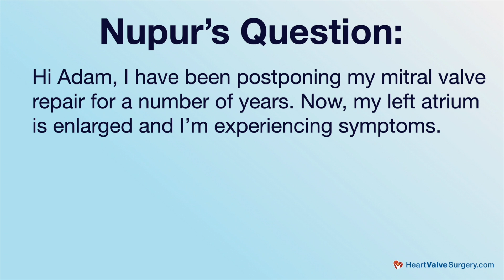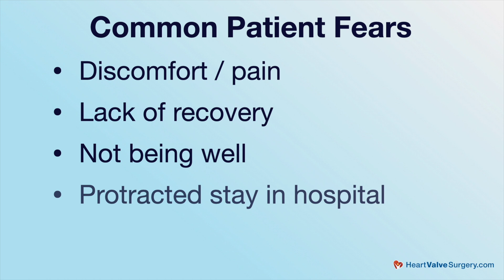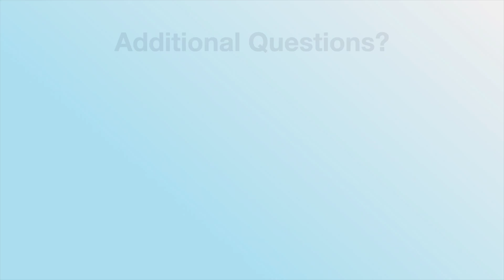Surgeon Q&A: Restarting the Heart After Cardiac Surgery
- Patients preparing for heart surgery are often confused about the process of restarting the heart after cardiac surgery.  Common questions patients have are "How do doctors restart my heart?" and "What happens if my heart does not restart?"

To answer these important questions, we interviewed Dr. Marc Gerdisch at the recent Enhanced Recovery After Cardiac Surgery (ERAS Cardiac) meeting.  Dr. Gerdisch is the Chief of Cardiac Surgery at Franciscan Health in Indianapolis, Indiana. During his extraordinary career, Dr. Gerdisch has performed over 6,000 heart operations.